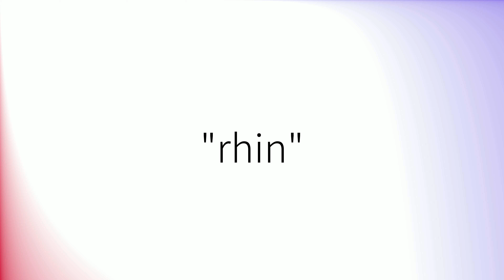Comment prononcer 'Rhin' en français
How to pronounce 'Rhin' in French.
Como pronunciar 'Rhin' en francés.
Wie man 'Rhin' auf Französisch ausspricht.
「Rhin」のフランス語の発音の仕方